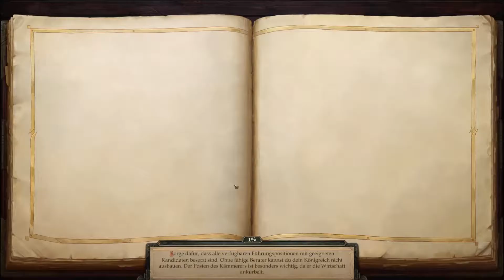Pathfinder: Kingmaker - Rundenbasiert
Das große Update das Pathfinder: Kingmaker jetzt auch offiziell einen Runden basierten Modus beschert ist vor einiger Zeit online gegangen und da schaue ich natürlich auch mal rein.
Das macht die Kämpfe tatsächlich sehr viel entspannter und taktischer.